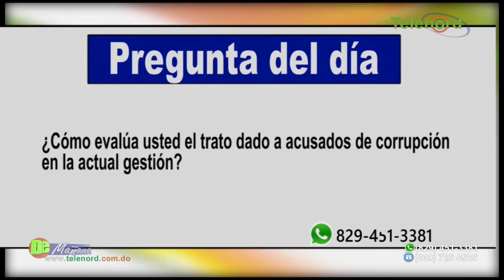Traslado a Cedimat de Francisco Pagán, implicado en caso Anti pulpo - Tema central en De Mañana